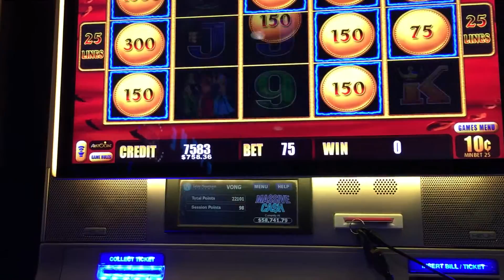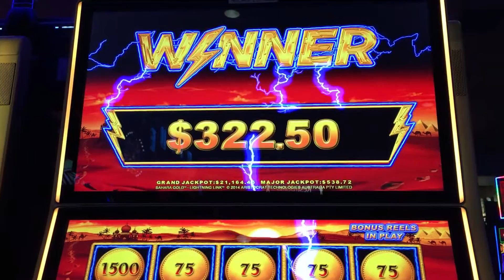2nd Big Win!! Lightning Link 10 cent denom ($7.50 bet)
Table Mountain Casino slots